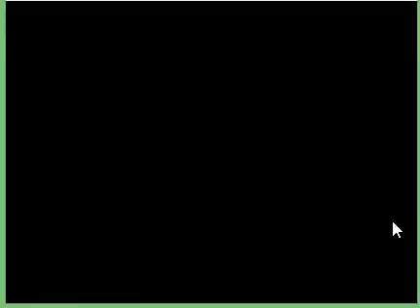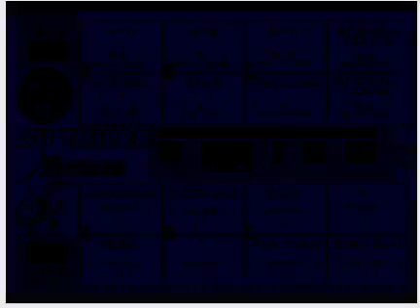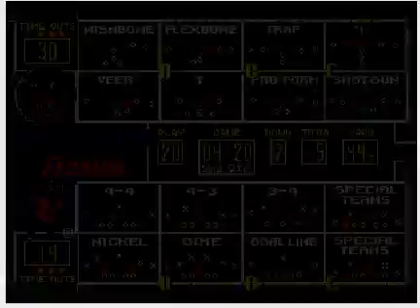College Football USA '97 (video 4,937) (Sega Megadrive / Genesis)